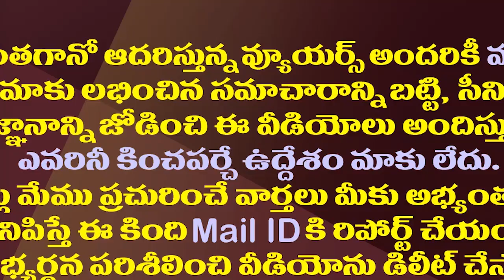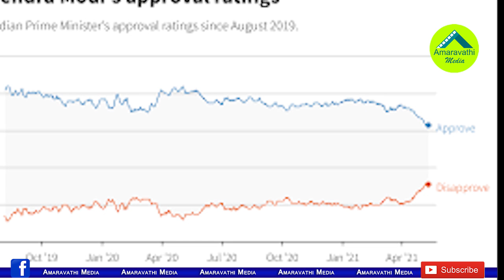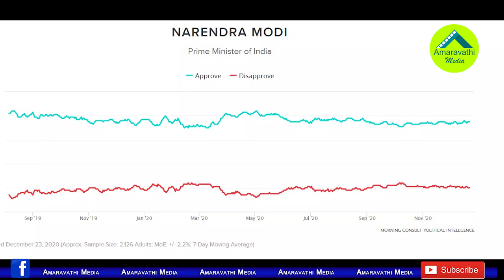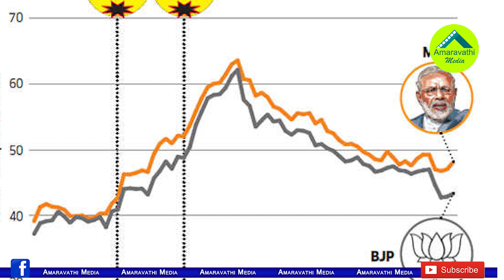నిజంగానే మోడీ ప్రతిష్ట దిగజారిందా||Modi Graph is Declining||Amaravathi media